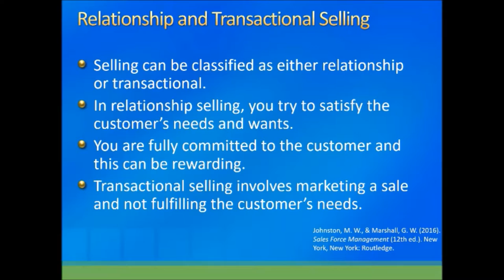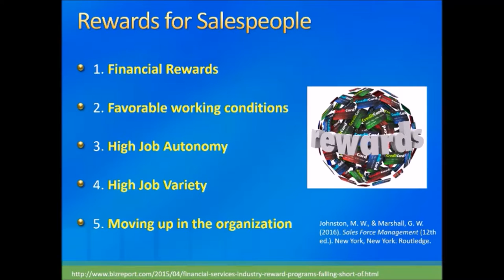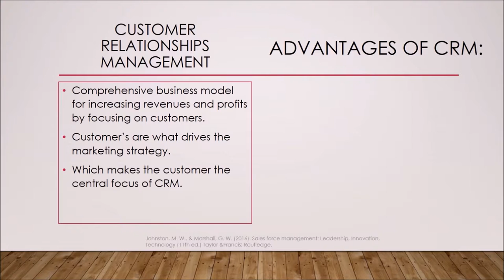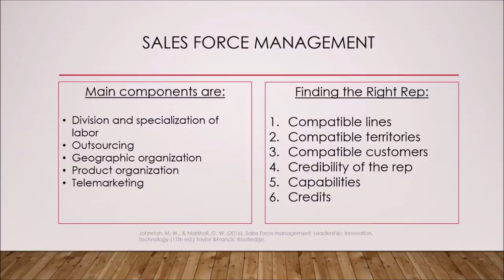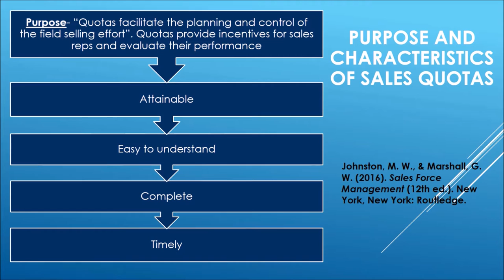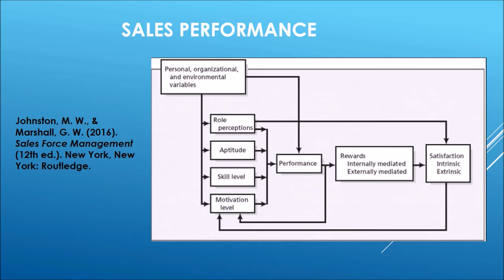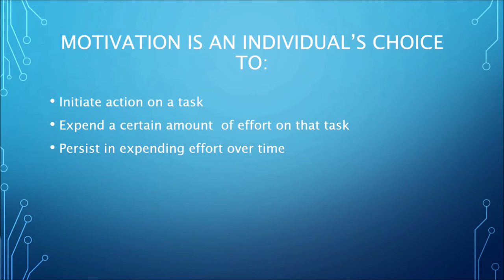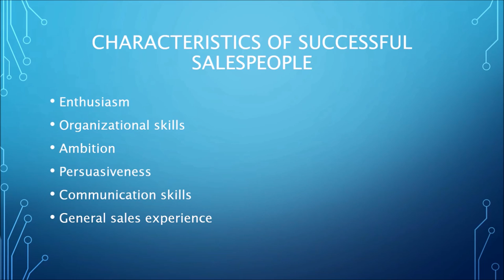Sales Management Role Play Presentation #1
Nicholls State University MKTG 481 Group Role Play Video